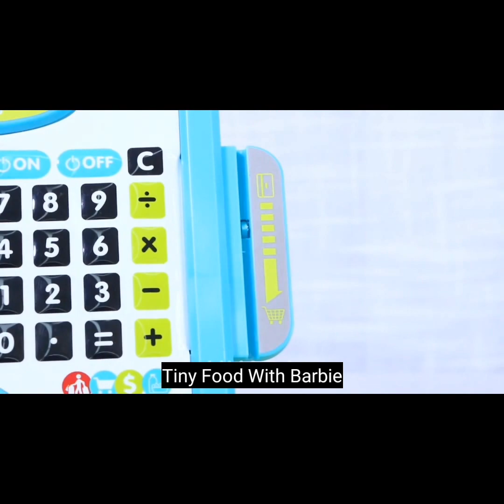ALL YOUR FAVORITE TOYS ARE HERE! Amazing Unboxing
Why We Doing This
I Hope You like This Recipe And I'm Sure You Can Also Prepare The Same Recipe In Your Kitchen. We Tried This Recipe With The Tiny Food Cooking Set Because To Attract kids. Nowadays We Moving To Buy Our Food Instead Of Cooking Which Will Make The Next Generation May Forget About Cooking So This Will Make Them Get Interested In Cooking. Eat Fresh And Stay Healthy .

Hello Dear Friends! Welcome to “ Tiny Food With Barbie ” Channel.
Tiny Food Cooking channel to share healthy and delicious food recipe in a traditional style.
So you can enjoy it by seeing our culture and traditional based cooking.
Hope our videos are entertaining and memorize our olden play activities.
In every video we are showing the variety of cooking by using different kinds of new materials of concerned.
Like My Videos & Share all social media and Encourage Us. Thanks for Visit “Tiny Food With Barbie Tiny Food Cooking”